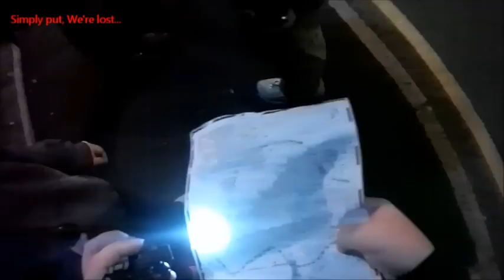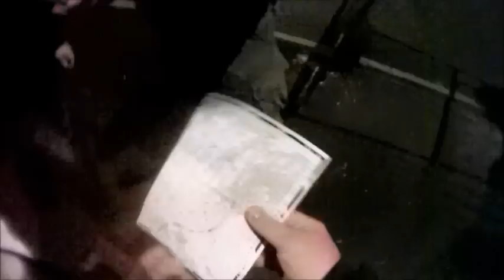2.8 hours Later - RV 4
VVV *** IMPORTANT INFORMATION IN DESCRIPTION! *** VVV

"2.8 Hours Later"
Thursday 22nd September 2011

Current Location - Portland Way, Leeds UK

Welcome to one of the most tiring evenings of my life...

"2.8 Hours Later" is often described as a citywide game of tag with added Zombies. Players have to make their way from check point to checkpoint (or "RV" / Rendezvous) scattered across Leeds. All the while trying to avoid the clawing grasp of Zombified chasers stalking us at every turn. Although I'm laughing and joking, I'm actually nervous as hell and not truly sure what I've got myself into.

The camera is strapped to the side of my head and the slightest movement has shown up. Sorry for the lack of steadycam ;-) Also, it's been set to the lowest possible quality settings in order to make the battery and memory card last as long as possible. Hence the slight grindhouse look to the footage. Kinda appropriate don't you think?

More parts to come. I managed to record the entire adventure and I'm in the process of editting it for YouTube.